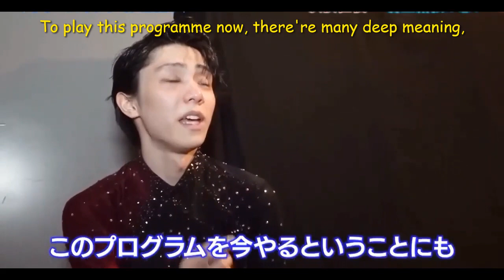English subtitled DOI Yuzu, talking about Masquerade